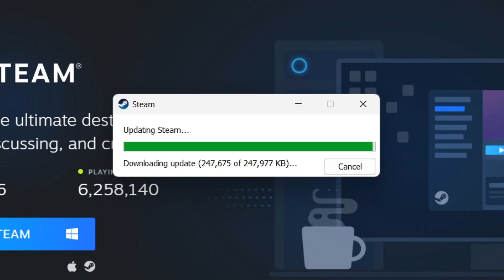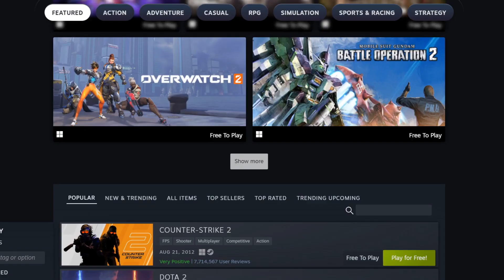How To Download Car For Sale Simulator 2023 In PC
How To Download Car For Sale Simulator 2023 In PC | Car For Sale Simulator 2023 Download | Car For Sale Simulator 2023 Install

In this video, I have told you how to download Car For Sale Simulator 2023 in PC and also I have shared with you some methods with the help of which you can download the pc games for free.